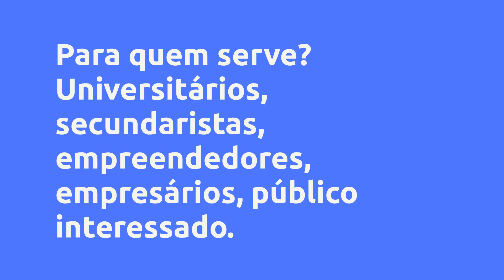(REVIEW) ADMINISTRAÇÃO DE EMPRESAS (BÁSICO) - ESCOLA INTEGRADA DE LETRAS, ARTES E EDUCAÇÃO - EILAE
ADMINISTRAÇÃO DE EMPRESAS (BÁSICO)  - Escola Integrada de Letras, Artes e Educação - EILAE , Vale a Pena?

Um pouco sobre (informações do produtor):
O curso: "Administração de Empresas" tem como proposta desenvolver o ensino sobre a Administração em que todos possam participar dos estudos de forma adequada. O curso tem carga horária de 80 horas com disponibilização de certificado ao final do curso de forma gratuita e imediata.

"Aprender pode ser divertido e ensinar... uma arte!"

Vantagens:
Use o seu certificado em provas de títulos, concursos, universidades e mais.

Conteúdo:
MÓDULO I
MÓDULO II
MÓDULO III
MÓDULO IV
MÓDULO V
MÓDULO VI